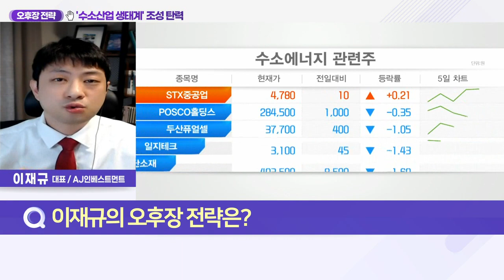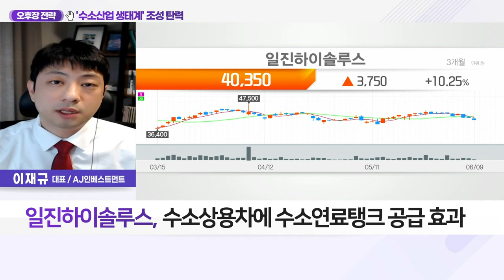일진하이솔루스(271940)... '수소산업 생태계' 조성 탄력_오후장 전략 (20220609)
Q. 수소법 개정안 곧 공포, 청정수소 시대 전망은?
- 지난 8일 국무회의, 개정 수소법 공포안 의결
- 정부, 조만간 수소법 개정안 정식 공포 예정
- 수소법 개정안, 청정수소 생태계 조성 뒷받침 전망

Q. 청정수소 시대 임박, 관련 투자 전략은?
- 尹정부, 세계 1위 수소 산업 육성 돌입
- 포스코홀딩스·롯데케미칼 등 기업 투자 활성화
- 수소시장 2050년까지 3000조 규모로 성장 전망
- 최근 수소 관련株, 낙폭과대에서 반등 시도

- 올해 1Q, 수소사업부 매출 개선
- 수소 상용차에 수소연료탱크 공급 효과
- 작년 9월 IPO로 2,600억 가량 유동성 확보
- 확보 유동성으로 해외 생산기지 건설